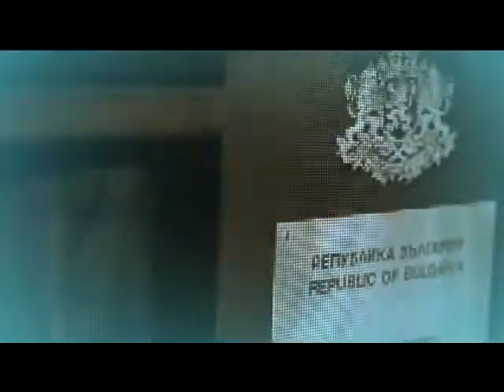Денят на живо, част 1, 5 октомври